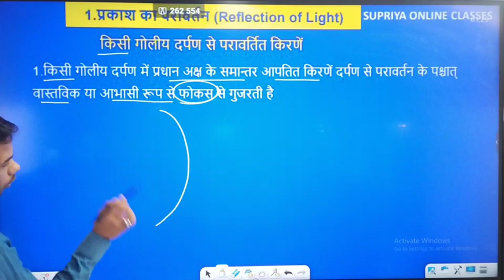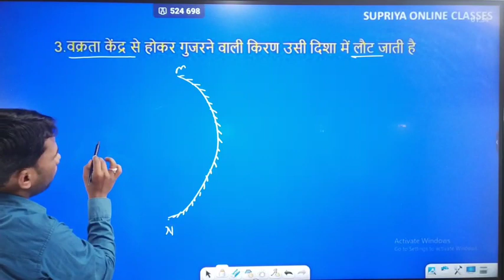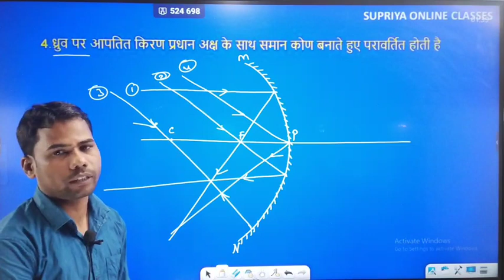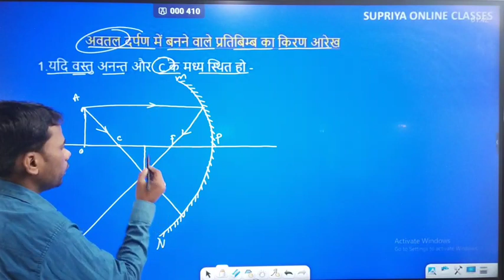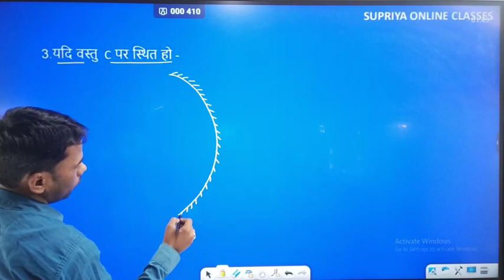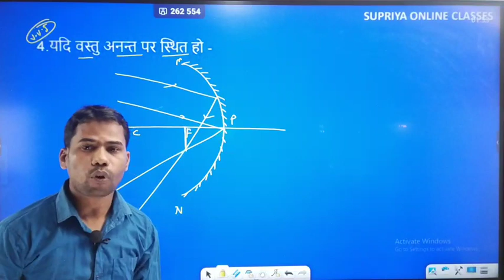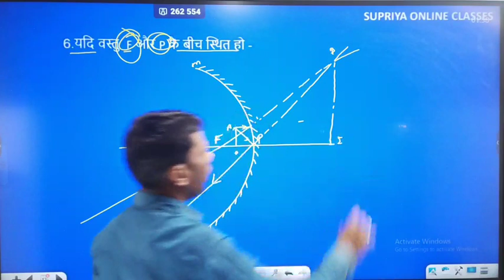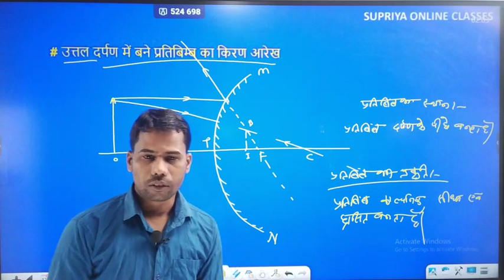प्रकाश का परावर्तन part 4||10th physics||प्रतिबिंब का किरण आरेख||अवतल दर्पण में बनने वाले प्रतिबिंब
10th_physics प्रकाश_का परावर्तन#Reflection_of_Light#प्रकाश का परावर्तन part 4||10th physics||प्रतिबिंब का किरण आरेख||अवतल दर्पण में बनने वाले प्रतिबिंब